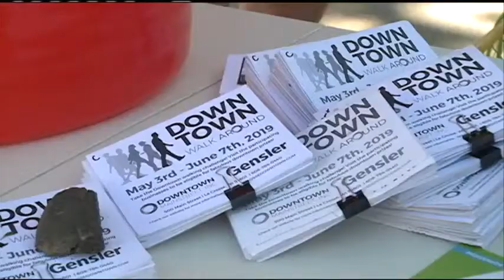Downtown Walk Around wraps up for 2019, announces winners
The annual event brings local shoppers to downtown businesses, retail stores, and eateries in La Crosse.